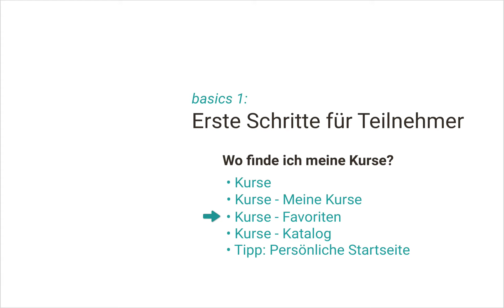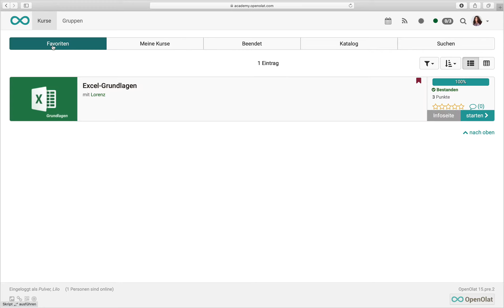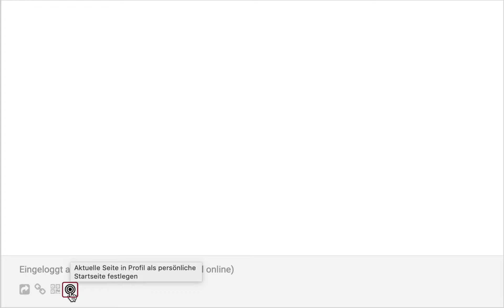Wo finde ich meine Kurse? (Erste Schritte für Teilnehmer, OpenOlat Academy Basics I-1)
In diesem Video erfahren Sie, wo und wie Sie Ihre Kurse finden.